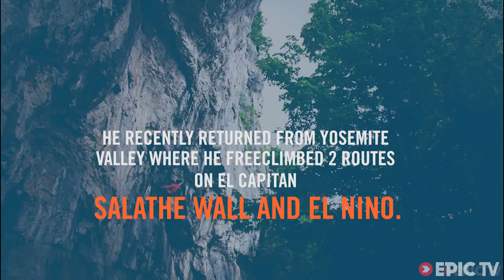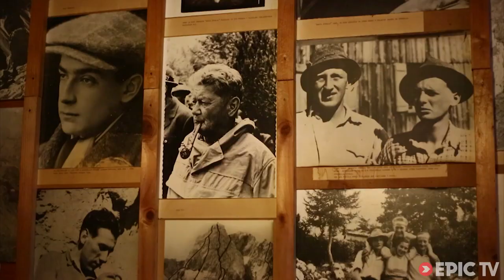James McHaffie on Salathé Wall, The Hardest Route On El Cap? | EpicTV Climbing Daily, Ep. 295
On todays show, we talk to James McHaffie after his epic double free ascent of El Cap, as he took on El Nino and Salathé Wall with Dan McManus.

We also caught up with Slovenian Climber Luka Lindič who has just premiered his short film, Determination which chronicles his life until now, at the age of 23 he has achieved a fair bit, and as for the movie, it is BEAUTIFUL! To check it out all this week go to: